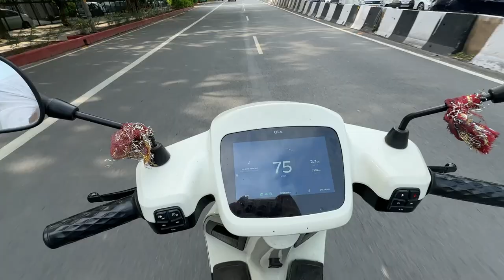AUCTION SALE ME 50000₹ KA PROFIT UTHA LIYA !!!!😋😋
FOR PROFESSIONAL ENQUIRIES